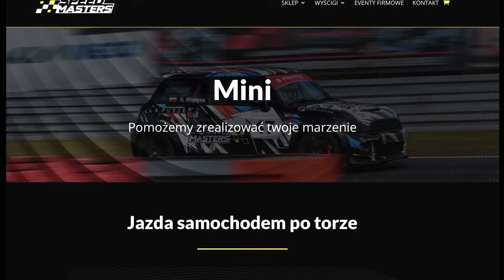Wolff chce Verstappena. Horner chce Alonso!? Idą zmiany… || Ósmy bieg #364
CHCESZ ZACZĄĆ SIĘ ŚCIGAĆ, A NIE WIESZ JAK? ODEZWIJ SIĘ DO SPEEDMASTERS

00:00 Wstęp
0:38 Tor, Mini i ja - reklama
3:46 Ricciardo odda fotel
4:42 Szanse Yukiego na Red Bulla
5:38 Szef Ricciardo spokojny
7:17 Kolejne zajęcie Steinera
8:17 Vettel o możliwości powrotu
11:03 Główne problemy Mercedesa?
12:46 Verstappen priorytetem dla Wolffa
14:37 Horner coraz mocniejszy?
15:52 Newey do Astona czy Ferrari?
17:06 Horner chce Alonso
19:33 Kto niemal pewny miejsca w Audi?